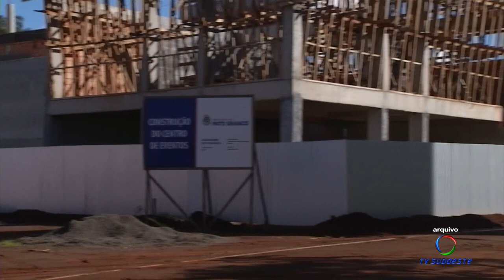Fiscaliza Pato Branco visita o Centro de Eventos do Parque de Exposições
Gestão Pública: Para acompanhar e ajudar nas soluções para obras que estão em andamento na cidade. É o programa fiscaliza Pato Branco que esteve no Parque de Exposições.